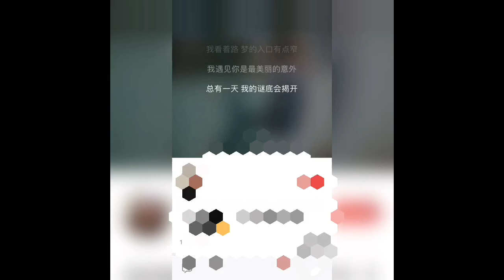我的抖音系列 my TikTok series